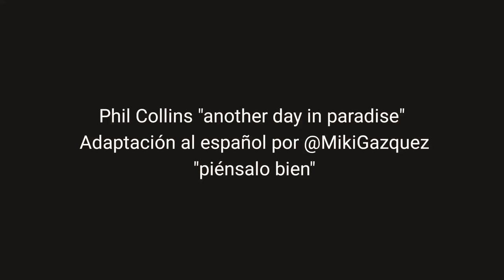Phil Collins "another day in paradise" Adaptación al español por @MikiGazquez "piénsalo bien"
Cámara primeros planos: Raúl Pastor
Cámara 3 y 4: José Luis Domínguez
Dirección:  Miki Gazquez